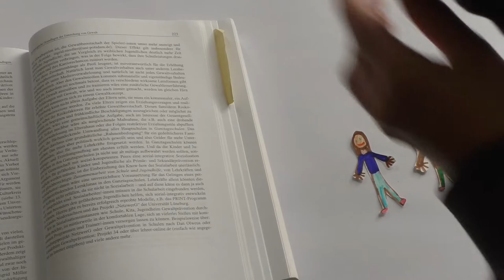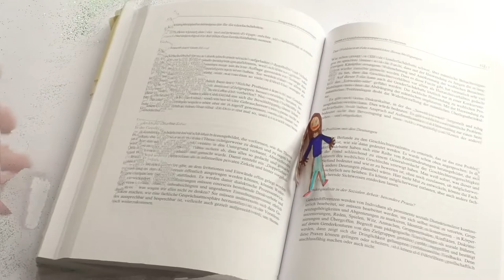Das magische Einhorn [Juli 2020]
Zu Beginn der Ferien waren wir in Hoyerswerda und haben gemeinsam mit der Kulturfabrik Hoyerswerda und dem Internationalen Bund "Simple Shows" produziert. Dabei sind mal ganz ernsthafte und mal ganz kreative witzige Filme entstanden.

Bahnhofstraße 56
04720 Döbeln

Sächsischen Landesmedienanstalt